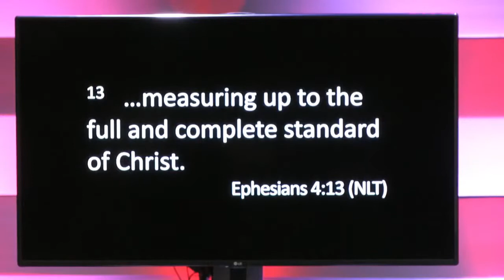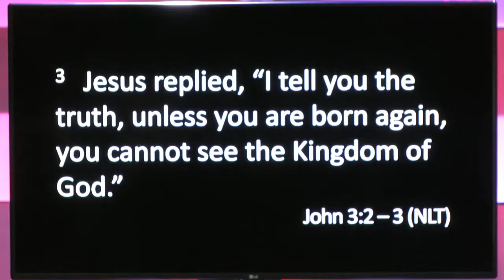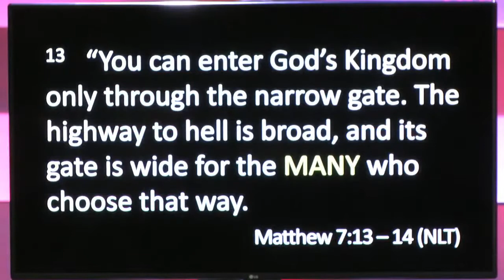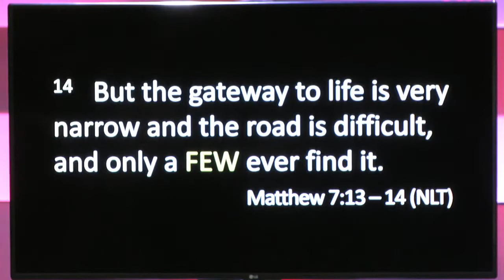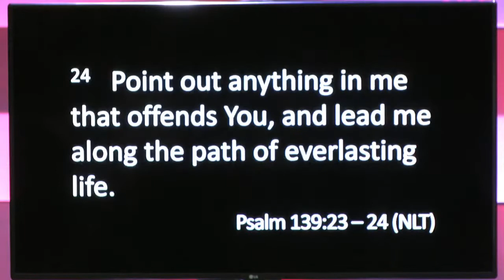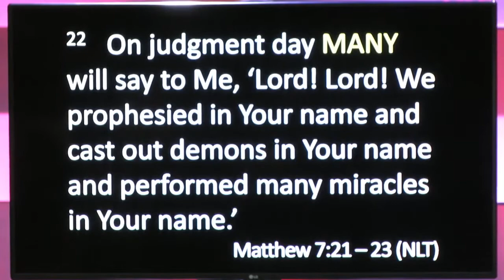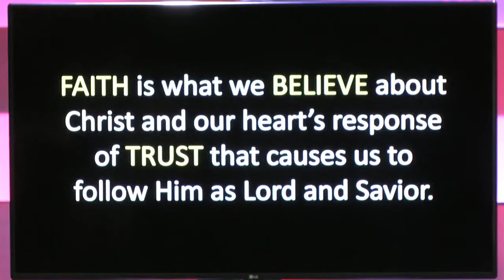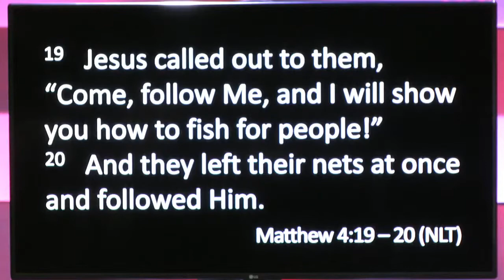Part 1 Knowing That You Know